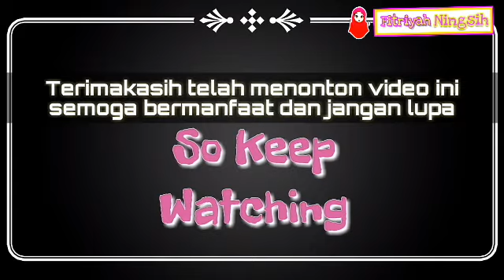Cara Mudah Kemas Souvenir Dompet Dengan Mika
Cara mudah kemas souvenir dengan mika kali ini kita menggunakan dompet untuk di jadikan contoh kemas souvenir dengan mika.jika teman teman ingin tau selengkap nya tinggal cek di link di bawah ini